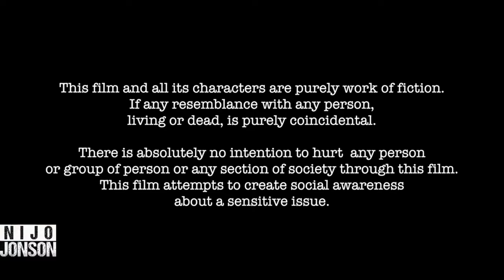Never Judge Too Soon | Nijo Stories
This story teaches the important lesson of not judging others too quickly. It shows how making quick judgments can lead to misunderstandings and hurt feelings.